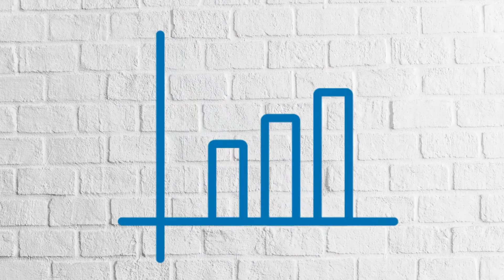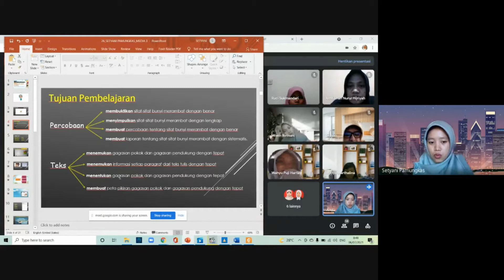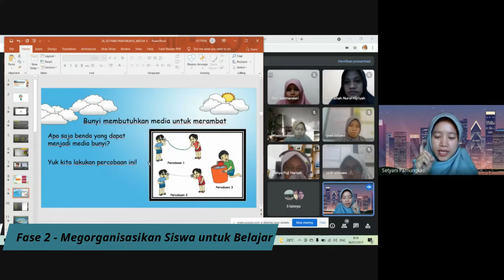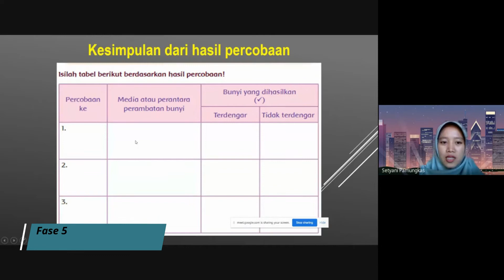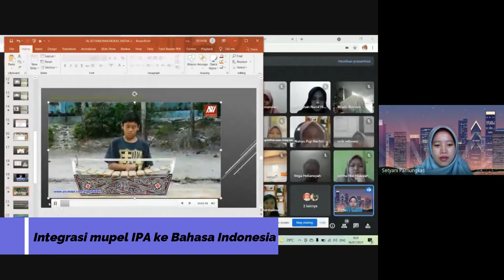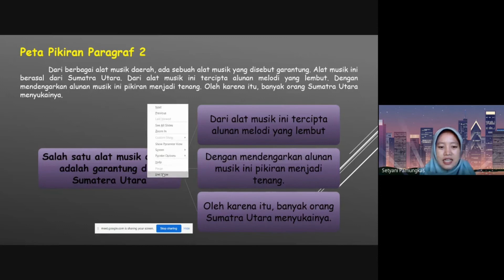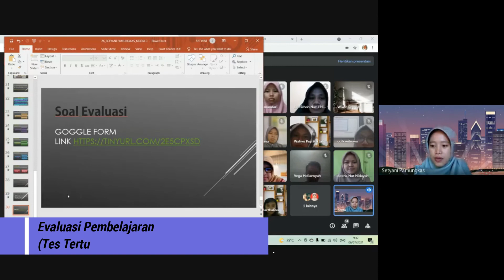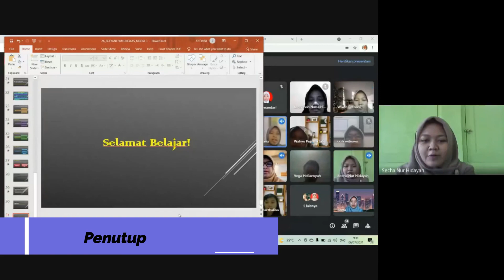PPL Siklus 1 - Praktik Pembelajaran Ke 1 - Materi Kelas 4 Tema 1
Video ini dibuat dalam rangka memenuhi tugas dalam mata kuliah Praktik Pembelajaran PPG Daljab angkatan ke 2 Tahun 2021 Universitas Sarjanawiyata Tamansiswa (UST) Yogyakarta